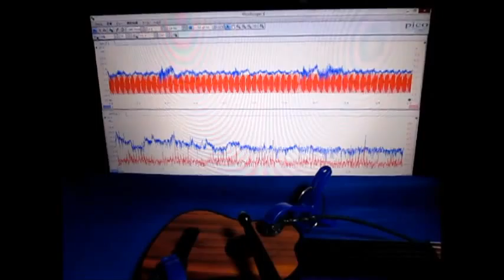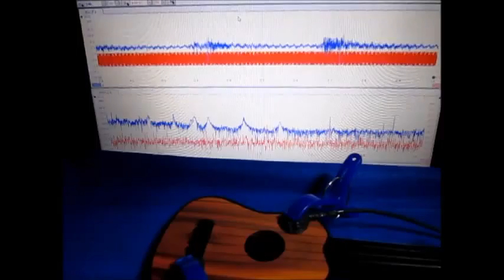音と超音波の組み合わせによる、超音波システム ultrasonic-labo